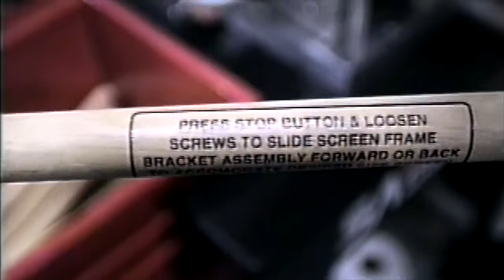Screen Printing Drum Sticks with the Model 810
Screen printing drum sticks with the Model 810 from Systematic Automation offers a unique and efficient way to customize these musical accessories. The Model 810 is specifically designed to handle the cylindrical shape and small diameter of drum sticks, ensuring precise and consistent application of logos, band names, or other designs. Its high-speed printing capabilities allow for the production of large quantities of customized drum sticks in a short amount of time, making it ideal for music companies, promotional events, or merchandise production. The machine's easy-to-use features and reliable performance ensure that each drum stick is printed with sharp, vibrant designs that can withstand the rigors of use by musicians. With the Model 810, screen printing on drum sticks becomes a streamlined and cost-effective process, adding value and personalization to this essential percussion instrument.